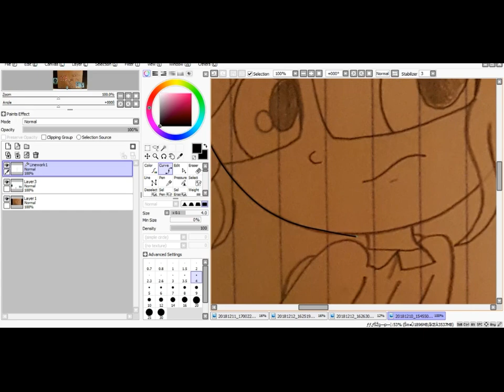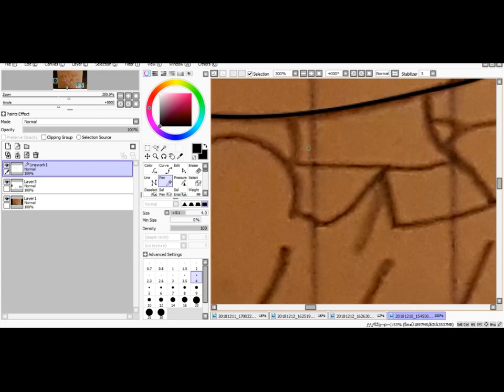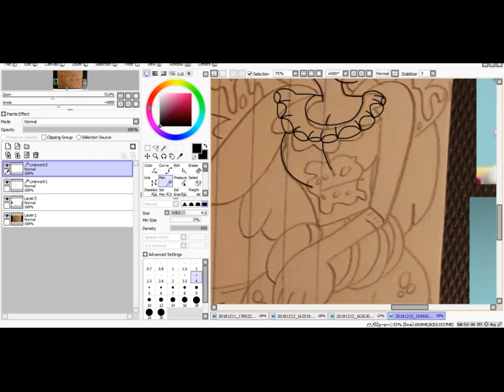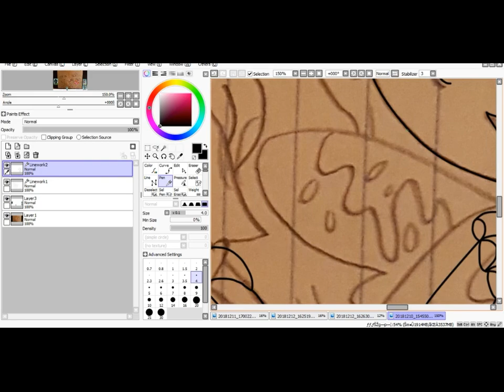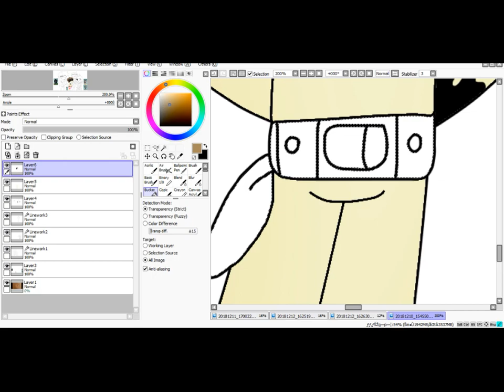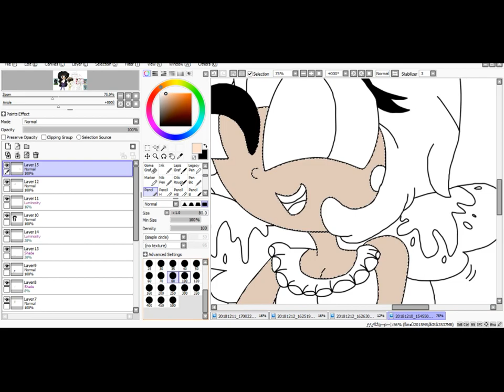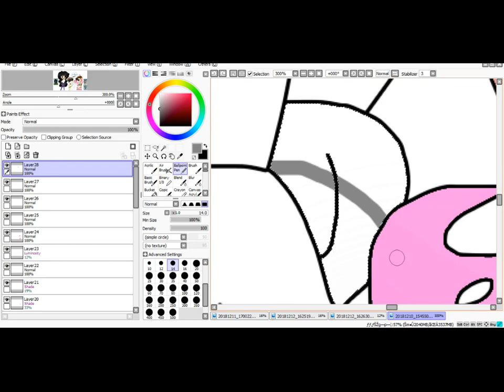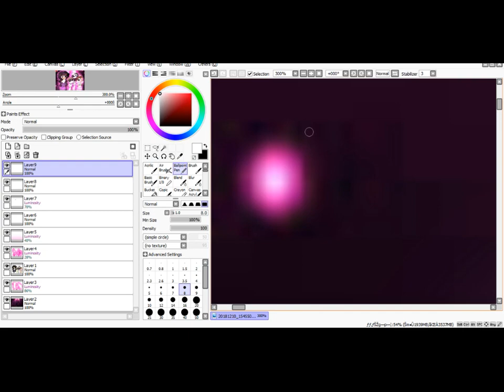littlebigplanet 3/4 part 2 DLC {requested speedpaint}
soooo this is a pic of sweetniceheart's request of making the characters for the part 2 DLC for the lbp 3/4 thing, and as you see, it went well to it and love the way it went to the effects tho and it was cute and fun tho, soooo yep, i think i have already knew the bios for them but i am gonna say it to each of them anyway XD

left to right :

Delinia (who is the busy and bossy lady who is like a business woman who is into sparkles and to the shiny supplies to perfection tho and she has issues and she is nice on screen, but in reality, the opposite XD)

ink dan (who is a adventurism guy and he is a coward to his friends and he is tuff, smart, brave, and is handsome..well as he thinks XD, and he is like a little werid guy who is more into being himself as into being awesome)

rocksey (who is an emotional in a good way troublemaker, she is emotional, shy, confident, nice, always stands up to herself and is more to a teenage exploring girl who is working to help out)

brenda the breakfast fairy (who is the fairy of and makes breakfast, she is nice, funny, jumpy, silly, likes to make great breakfast, is into anything sweet and is like annoying sometimes but is a good cook but a messy one too XD)

soooo yep, hope you like them X3

all characters are by sweetniceheart

lbp is by mm